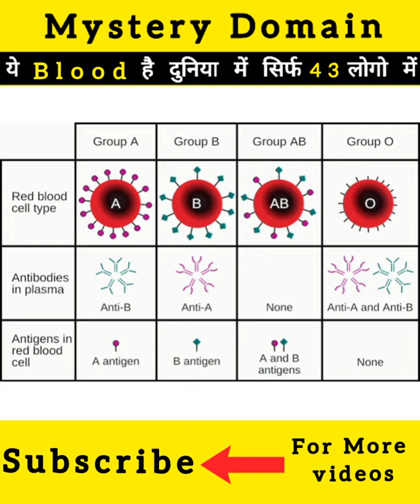ये खून है दुनिया में सिर्फ 43 लोगो में 😱 | World Rarest Blood Group Rarestbloodgroup Ep.-54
ये खून है दुनिया में सिर्फ 43 लोगो में 😱 || World Rarest Blood Group

🔴 भूलकर भी ना करे यह चीज़ें google पर सर्च

🔴 दुनिया का सबसे शक्तिशाली शेर

🔴 tattoo person can donate blood or not

🔴 ऐसी मछली देखी है कभी || The Electric eel

🔴 जब एक संत ने सिखाया पूरी दुनिया को प्यार करना || Valentine’s Day history

🔴 बिजली केसे बनआते है

🔴 कोहरा कैसे बनता है

🔴  The great Himalaya

Please avoid taggs😇

blood group
rarest blood type
rarest blood group
bombay blood group
rarest blood in the world
rare blood group
blood groups
rarest blood
What is RHnull blood group
RHnull
blood type
blood
rarest blood group in india
most common blood group in the world
blood types
hh blood group
rarest blood group in world
rarest blood group in the world
rarest blood group in the worls
golden blood
rare blood group in world
which blood group is best
rarest blood groups
blood group systems
blood type world
shorts
funny short video
new videos
short
short videos monetization
youtube shorts
youtube short videos uplode
Mystery Domain
All about Mysteries